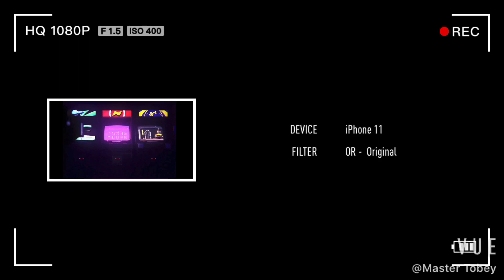MALABON KITE MASTER CUP 5 | JOJO P. MORALES VS TEAM SPYDER